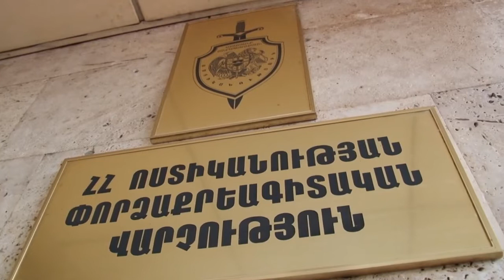Խանութներից գողություններ էին արել ու բռնվել. ոստիկանության բացահայտումը